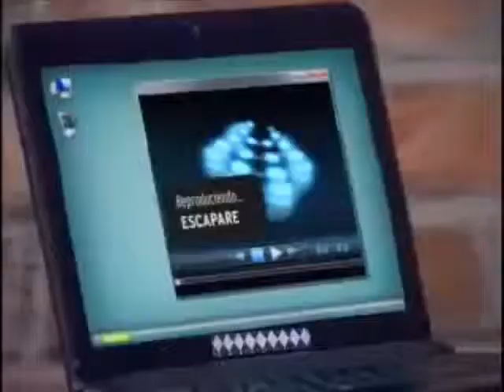Lali y Gas Mas Que Amistad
è per un concorso spero che vi piacciaa!!!